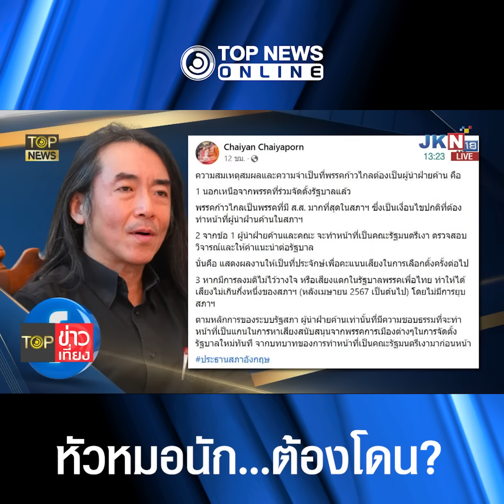"สว." จัดหนัก "หมออ๋อง" จ่อยื่นสอบ นิติกรรมอำพราง ลั่น ไร้มาตรฐาน | TOPNEWS ONLINE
เหล่า 'สว.' เดือด มองก้าวไกลหัวหมอหวังกินรวบ จ่อยื่นศาลรัฐธรรมนูญวินิจฉัย 'วันชัย' ชี้ ไร้มาตรฐาน